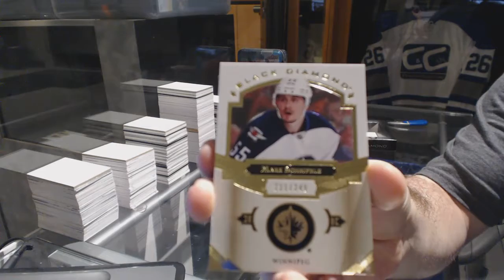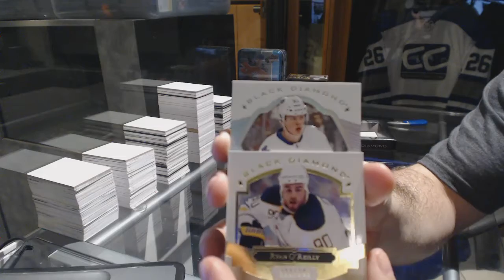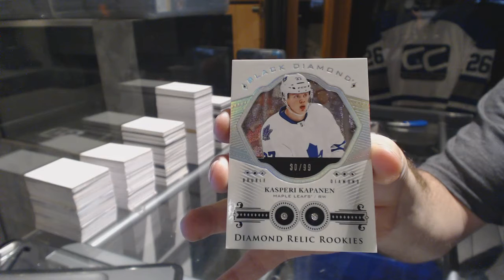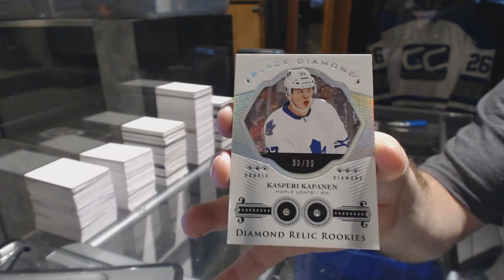VPT1981's 16-17 Upper Deck Black Diamond Hockey Box Break